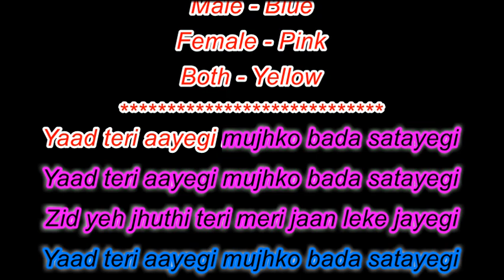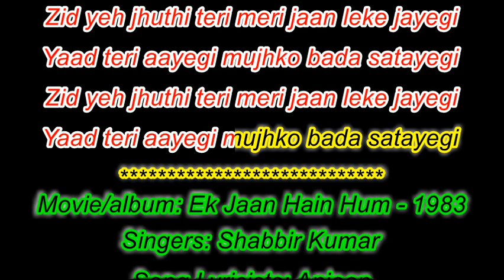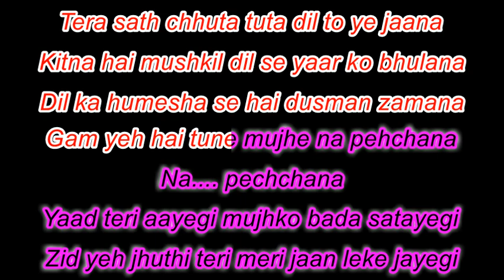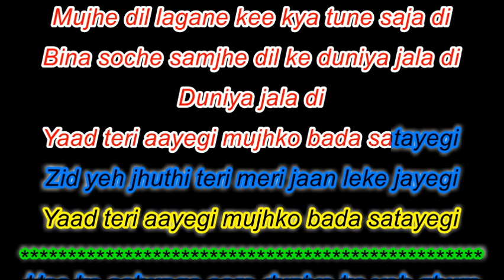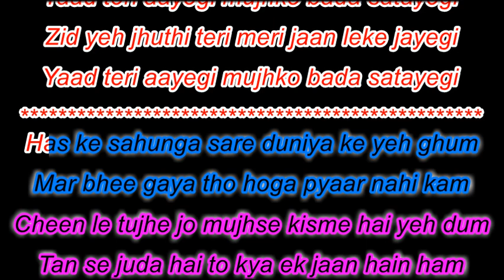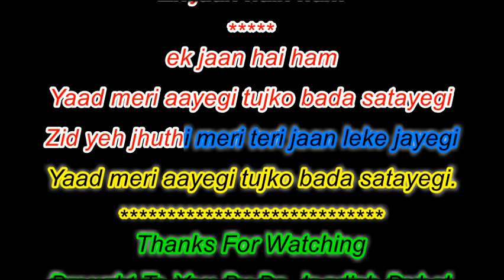Yaad Teri Ayegi Mujh ko Bada Sataye - Ek Jaan Hai Hum - Karaoke For Male with Female Voice Of Reenaa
Movie/album: Ek Jaan Hain Hum - 1983
Singers: Shabbir Kumar
Song Lyricists: Anjaan
Music Director: Anu Malik
Music Label: Tips